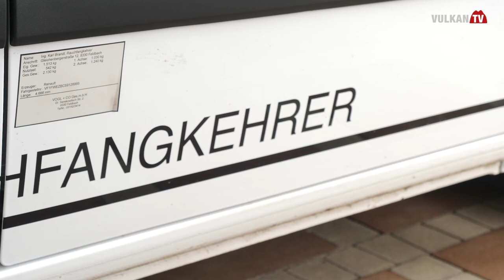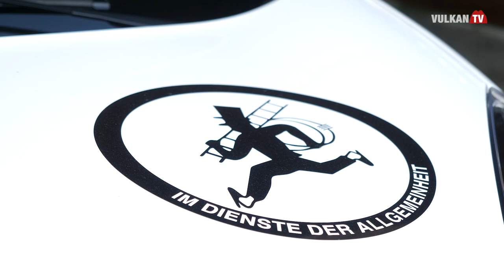Voll Energie im Steirischen Vulkanland: Rauchfangkehrer Brandl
Bei der aktuellen Ausgabe der Kurzfilmreihe „Voll Energie im Steirischen Vulkanland“ der Modellregion Wirtschaftsregion Mittleres Raabtal besuchen wir Feldbachs Glücksbringer, nämlich den Betrieb Rauchfangkehrer Brandl. Der Geschäftsführer Karl Brandl zeigt, was ein Unternehmen zur Energievision beitragen kann! Reinschauen lohnt sich!!